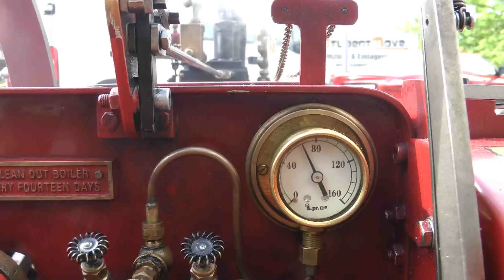Burrell Dampftraktor 1:3 / 4 inch model steam traction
Burrell Dampftraktor, Live Steam
Masstab:         1. 3 ( 4 inch)
Burrell Charles & Son Ltd. Leeds England
Kesselinhalt:    20l
Kesseldruck:    8 Bar
Gewicht:          500kg
Baujahr:           2001
Erbauer:           Kurt Schwarzer